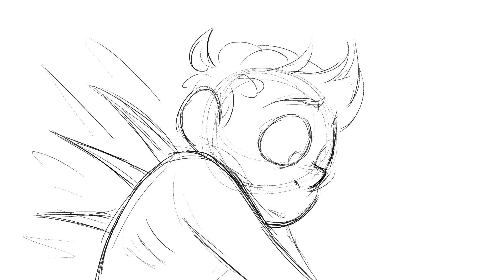Smile! Animatic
A young and cautious lionfish meets an outgoing and excited betta.